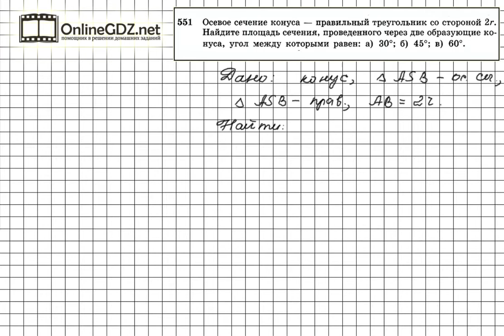Задание №551 — ГДЗ по геометрии 11 класс (Атанасян Л.С.)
Осевым сечением конуса по условию задания 551 является правильный треугольник, поэтому образующие и диаметр цилиндра равны между собой. Сечением конуса, проходящим через две образующие конуса, является треугольник. Тогда, зная образующие и угол между ними, не сложно рассчитать его площадь.